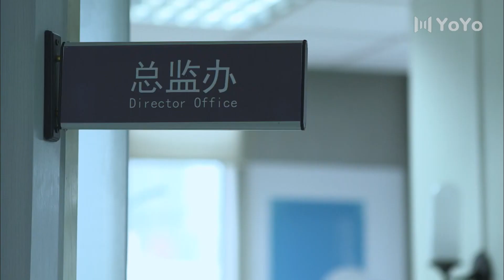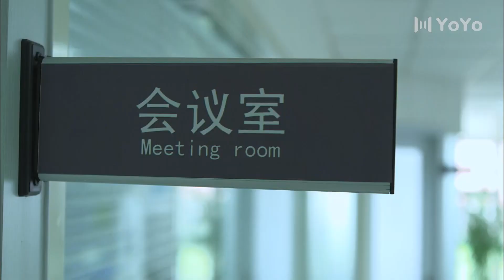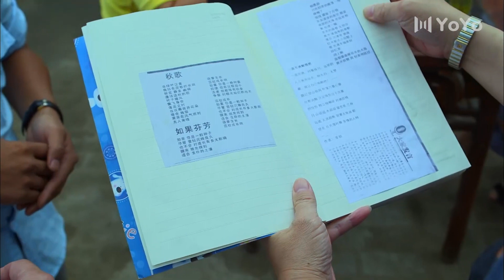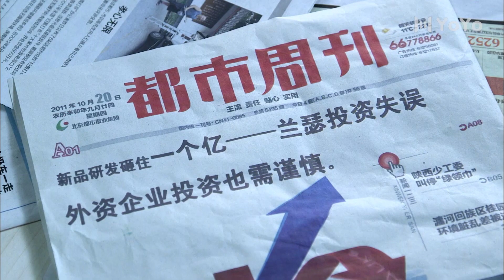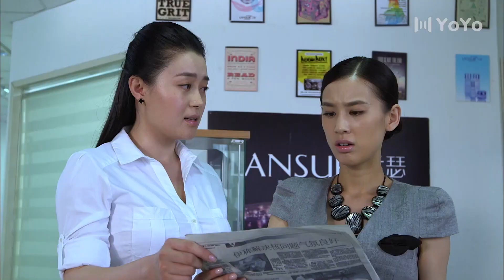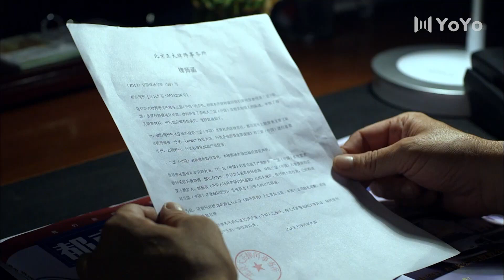合约夫妻 07 | 女神黄圣依被逼嫁给丑老公，婚后面对霸总的追求和丈夫的疼爱左右为难（黄圣依、宋小宝、张钧涵）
🎬主演 :黄圣依、宋小宝、张钧涵

【剧情简介】
　　该剧讲述了“黄金剩女”李悦瞳在一次次相亲无果之下，被妈妈赵友兰以父亲李耿生命垂危为由逼迫结婚，之后和临时找来的结婚对象张铎假戏成真的故事。从而上演了一场屌丝逆袭，赢得白富美、干倒高富帅的好戏。

黄圣依 | 宋小宝 | 中剧好好看 | 合约夫妻 | 都市剧 | 爱情 | 职场 | 现代 | 演技派 | 事业 | 婚姻 | 霸道总裁丨大陆演员丨大陆明星丨影视剧丨演员丨中国电视剧 | ChineseDrama  | CDrama